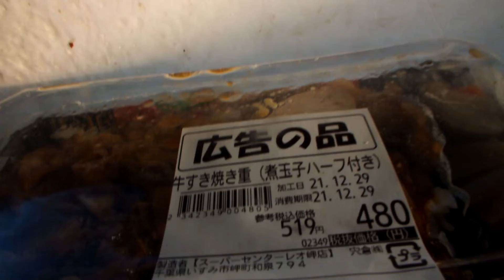サムラ弟子が紹介する紹介する重弁当「牛すき焼き重」